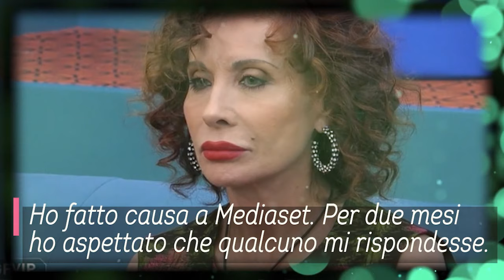Alda D’Eusanio (senza lavoro) fa causa a Mediaset: “io cacciata a pedate”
Alda D’Eusanio, dopo essere stata espulsa dalla Casa del Grande Fratello Vip, è praticamente sparita dalla televisione. Non vi è traccia della giornalista a Mediaset (dove era di casa) ma neppure in Rai.